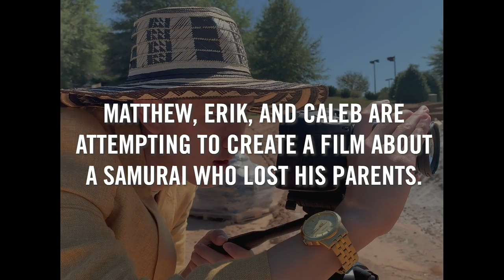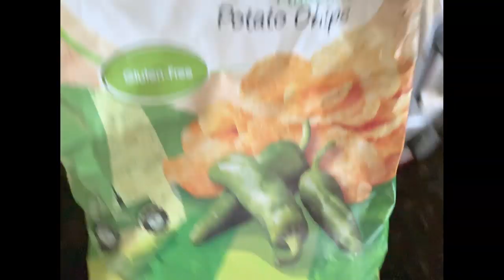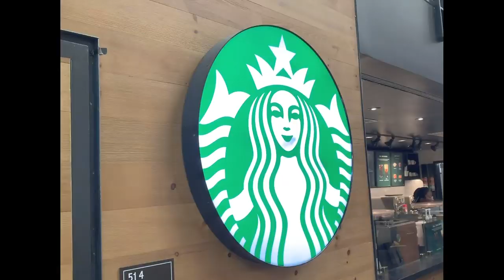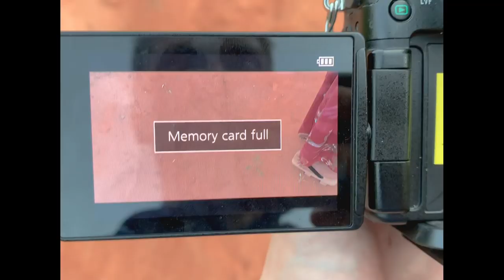"I.C.E'd" Behind the Scenes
Behind the magic.

Created by Matthew Borland at Clemson University in 2019 as part of Campus MovieFest, the world’s largest student film festival.

Cast & Crew:
Matthew Borland – Captain, Director
Alexander Mueller – Director